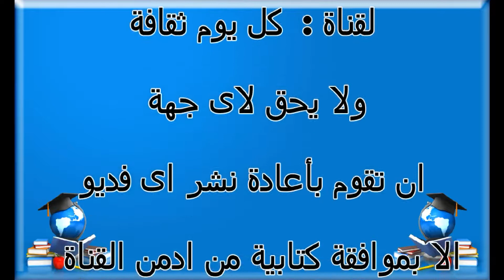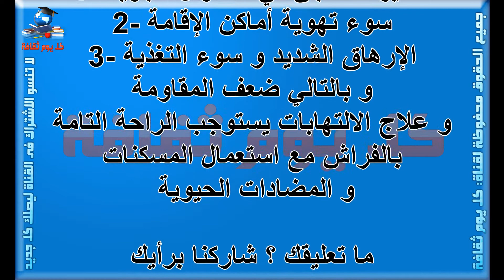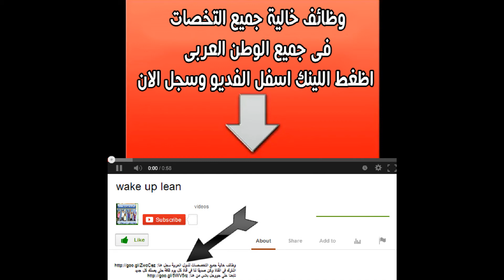الجيوب الأنفية ما هى الجيوب الانفية و ما وظيفتها في الجسم ؟